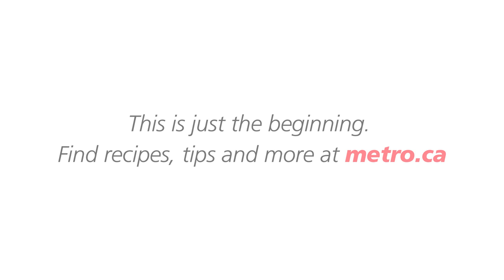Unexpected Pairings: Sweet Potato Chronicles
We’re so excited to introduce our video series Unexpected Pairings featuring the Sweet Potato Chronicles.  The first is an easy and delicious summer recipe pairing white fish and strawberries!